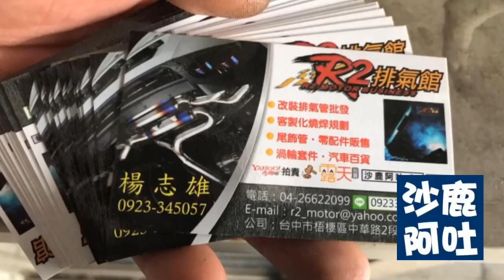BMW 7-Series 740 排氣管燒焊電子式側排雙閥門遙控制聲浪大小聲音檔